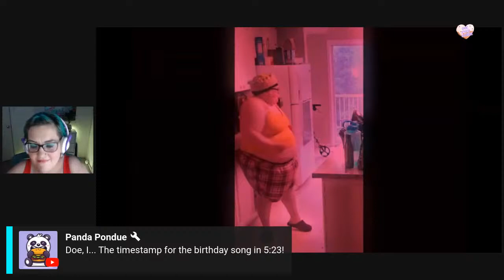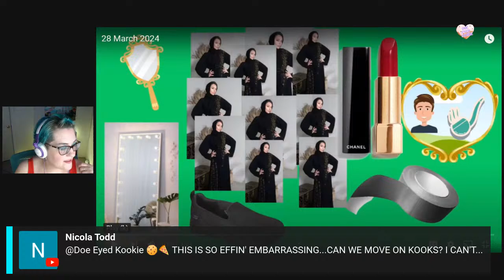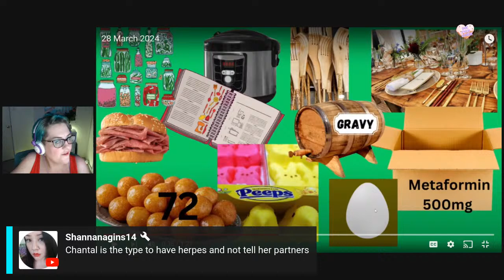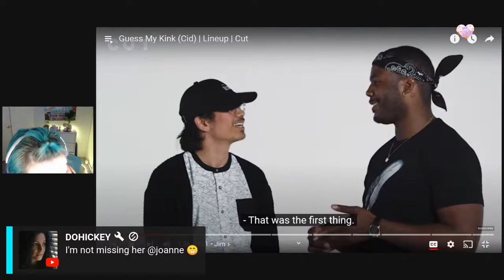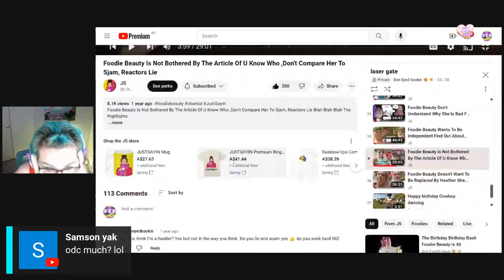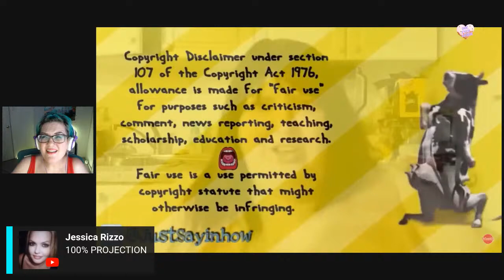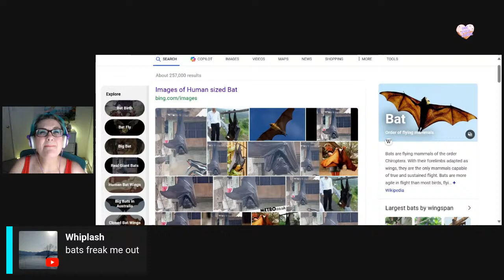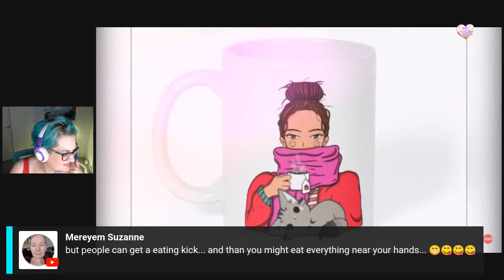The Birthday Birthday Bash Foodie Beauty is 40